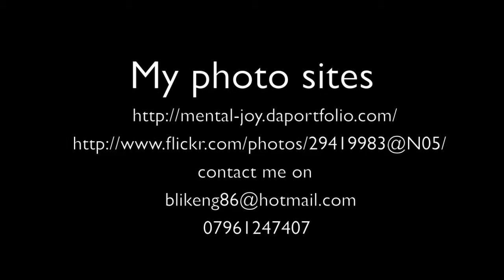Wave Machines @ The deaf institute, 26/10.10 Manchester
Wave Machines at the Deaf institute in Manchester.
A fabulous band that plays exquisite pop tunes.

If you are interested in my seeing more of my work please take a look at my flickr site :

xx